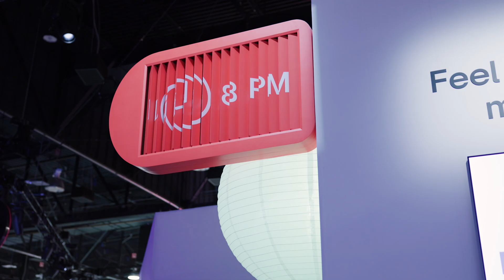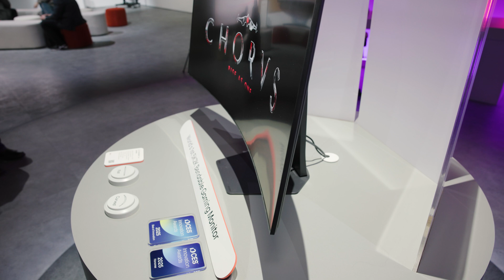LG’s CES 2025 Lineup: AI Cars, Bendable Monitors, and Transparent TVs!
Discover the most exciting innovations from CES 2025 at the LG tech showcase! From the groundbreaking AI vision concept and LG transparent TV to the bendable gaming monitor with a stunning 5K2K OLED display, this video highlights the most futuristic tech, including an immersive gaming monitor, AI-powered home devices, and the versatile LG Stand by Me 2 portable TV. Explore will.i.am’s LG speakers with AI-tuned sound profiles, the innovative LG indoor garden concept, and the energy-saving benefits of LG personalized AI. Packed with gaming innovation, smart home technology, and transparent screens, this is your ultimate look at tech trends 2025 straight from CES Las Vegas highlights! Don’t miss LG’s signature OLED and other futuristic concepts.

GadgetGuy's Val Quinn is at CES 2025 and checking out what's new on LG's stand.